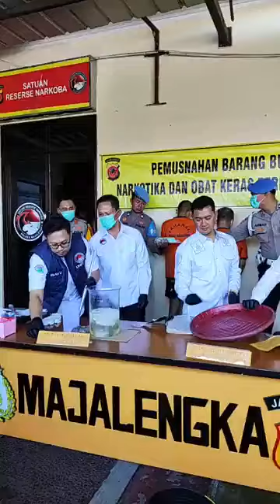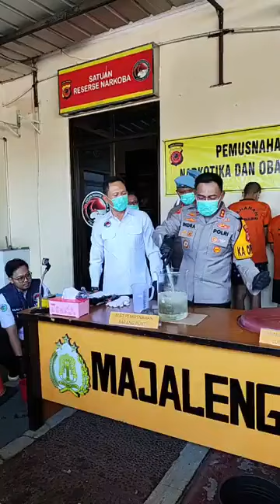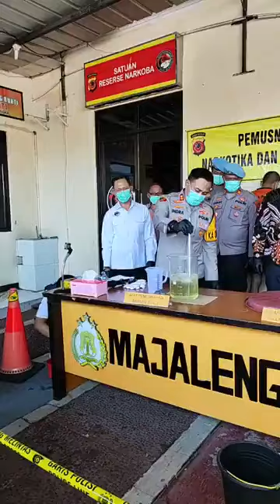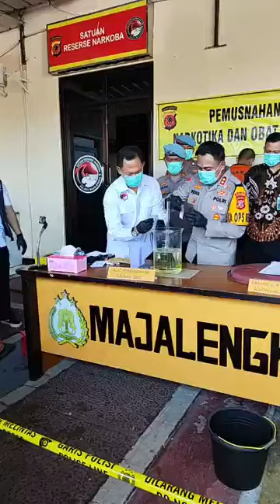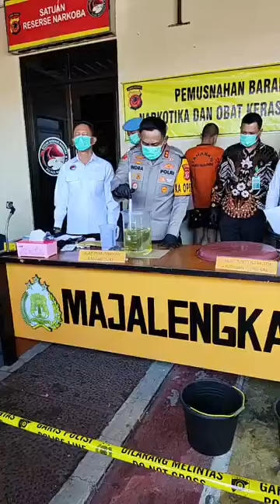1001,77 Gram Sabu-sabu Dimusnahkan, Polisi Gagalkan Transaksi dari Kurir di GT Kertajati Tol Cipali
TRIBUNCIREBON.COM - Polres Majalengka memusnahkan satu kilogram sabu-sabu yang disita dari kurir berinisial BRB (31) yang ditangkap di GT Kertajati Tol Cipali, Kecamatan Kertajati, Kabupaten Majalengka.

Dalam pemusnahan itu, petugas tampak membuka paket sabu-sabu yang dibungkus kemasan teh, dan menimbangnya untuk memastikan beratnya sesuai yang dilaporkan.

Pasalnya, tersangka BRB sengaja membungkus paket sabu-sabu yang dikirim dari Jakarta tersebut menggunakan kemasan teh untuk mengelabui petugas kepolisian.

Baca juga: 6 Ikatan Alumni Kampus Ini Dapat Diskon Tiket KAI, Potongan Tarif 10 Persen, Cek Kampusmu di Sini

Sabu-sabu yang tampak masih berbentuk balok itu dihancurkan menggunakan palu hingga terbelah menjadi beberapa bagian kemudian dimasukkan ke wadah khusus.

Pertugas pun terlihat menyiram barang haram tersebut menggunakan air raksa, dan langsung mengaduknya hingga larut kemudian membuangnya ke saluran air.

Kepulan asap pun langsung terlihat ketika petugas menyiram air raksa ke wadah berbentuk tabung berisi satu kilogram sabu-sabu tersebut.

Pemusnahan barang bukti narkoba yang berlangsung di Mapolres Majalengka, Jalan KH Abdul Halim, Kecamatan/Kabupaten Majalengka, itu, dihadiri perwakilan Kejaksaan, Pengadilan, BPOM, dan lainnya.

Kapolres Majalengka, AKBP Indra Novianto, mengatakan, jumlah barang bukti yang dimusnahkan mencapai 1001,77 gram dari hasil pengungkapan dua kasus peredaran gelap narkoba.

Penulis: Ahmad Imam Baehaqi | Editor: Dwi Yansetyo Nugroho